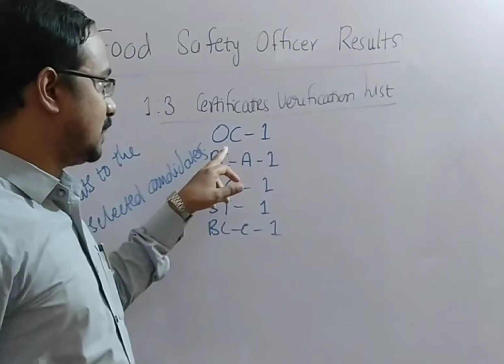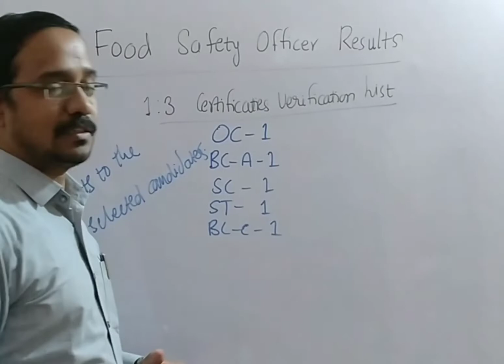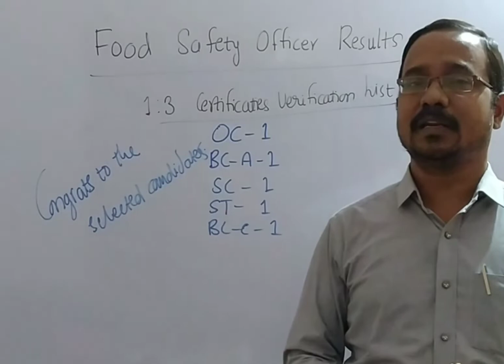Food Safety Officers- 1:3 Selected List Published.Congrats to our Students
మీరు గ్రూప్స్, గురుకుల పరీక్షల ఆన్ లైన్ క్లాసెస్ కోసం కింది ఆప్ ను డౌన్ లోడ్ చేసుకోండి.

D U want online classes for TSPSC
Group 1,
Group 2,
Group 3,
Gurukul,
Librarians,
JPO,
FSO,
RRB,
SSC,
CTET,
UGCNET.

From
Yadubhushan Academy

యదుభూషణ్ అకాడమీ.

మా  యూట్యూబ్ ఛానెల్ ను సబ్స్క్రయిబ్ చేసుకోవడానికి ఈ కింది లింక్ ను ప్రెస్ చేయండి.